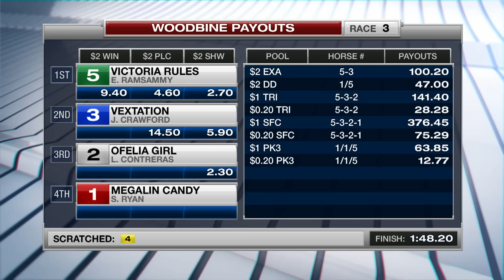Woodbine, Tbred, June 24, 2016 Race 3